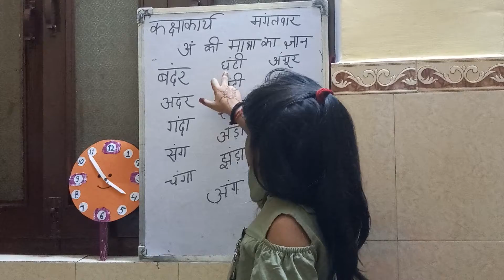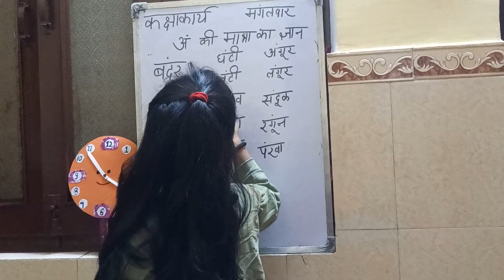Aank ki matra ka Gyaan by Navya .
aank ki matra ka gayaan by Navya